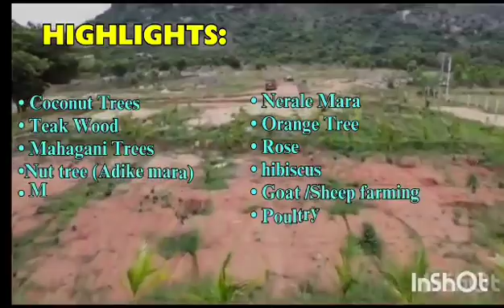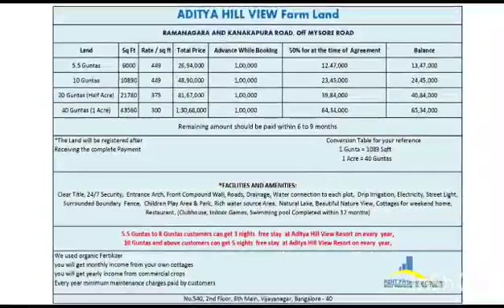Managed farm Land for sale in Mysore Road, Ramanagara to Kanakapura 9845266226/9964282555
Aditya hill View Farm Land For Sale
@Kanakapura Road And Mysore Road
Just Rs.449/- Per Sq ft
Just 55 KM Away from bangalore
Plot Range Start from
5.5 Guntas To 1 Acre

AMENITIES :
• Entrance Arch
• Front Compound Wall
• Roads
• Drainage
• Water connection to each plot
• Electricity
• Surrounded Boundary Fence
• Children Play Area
• Rich water source Area
• 24/7 Security
• Natural Lake
Beautiful Nature View
• Cottages for weekend home
 Drip system water supply

HIGHLIGHTS:-
• Coconut Trees
• Teak Wood
• Mahagani Trees
  Nut tree (Adike mara)
• Mango Trees
• Sapota Plant
• Jackfruit
• Guava
  Nerale Mara
  Orange Tree
• Rose
   hibiscus
• Goat /Sheep farming
• Poultry farming
• Dairy farming
• Organic vegetable farming